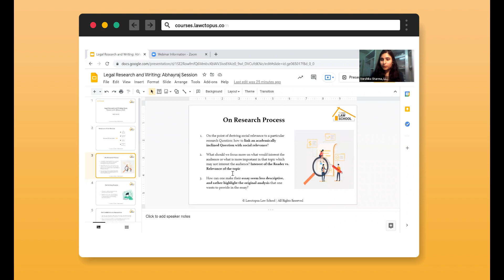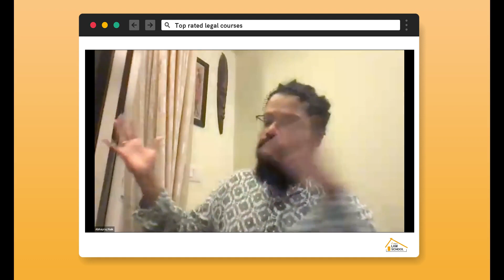How to link an academically inclined question with social relevance? | Ask Abhayraj Naik | Lawctopus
We hosted Abhayraj Naik to do a deep dive into Legal Research and Writing. In this session, Abhayraj dealt with some of the most frequently asked questions by law students and young lawyers.

Abhayraj Naik did his BA LLB (Hons.) from NLSIU Bangalore in 2006 and LLM from Yale Law School in 2009.

He is currently an independent researcher and consultant and has previously taught in colleges like JGLS, Azim Premji University, and NLSIU. He has also been a research fellow at SARAI-CSDS, and a researcher at the Environment Support Group in Bangalore